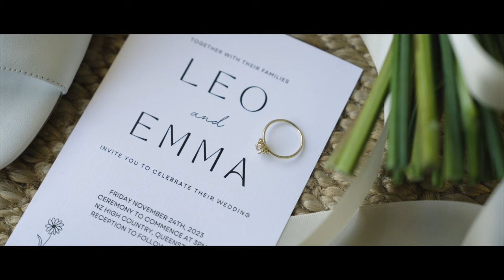Emma & Leo's Platinum Full Day Feature Film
Emma and Leo tied the knot at the stunning NZ High Country in Queenstown, paired with sushi and face masks, and an afternoon of lawn games, cocktails and live music!

Celebrant: Andrew Bell
Photographer: Kate Roberge
Venue: NZ High Country
Film Package: Platinum Full Day